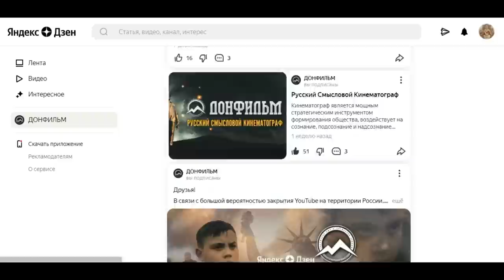Русский Смысловой Кинематограф | Глава✡17